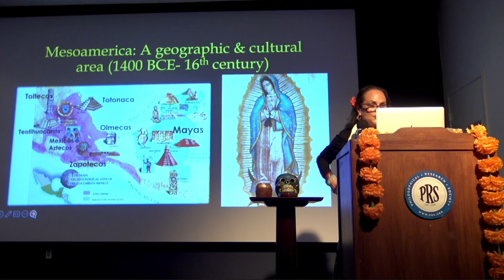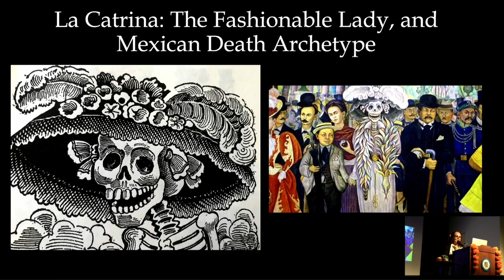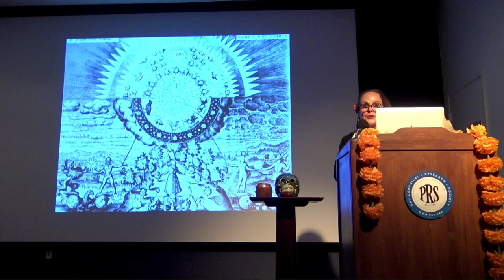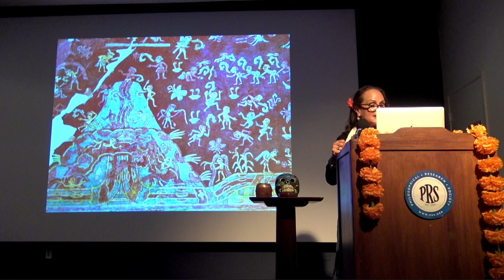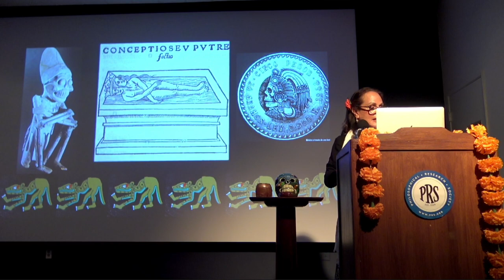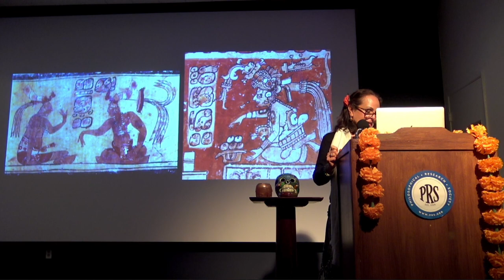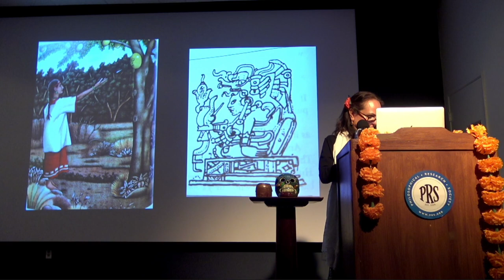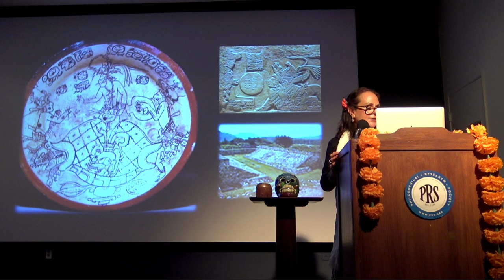Jung and the Mexican Day of the Dead: Reimagining Death & Ancestors - with Dr. Sandra del Castillo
The Mexican Day of the Dead is a unique, and ever-unfolding tradition that venerates the ancestors, and is rooted in two worldviews, the Mesoamerican, and 16 th century Spanish Catholicism. This presentation applies a Jungian lens to Mesoamerican roots to explore concepts of death, the afterlife of the soul, the ofrenda, or altar for the ancestors, and the crucial role ancestors play in the world of the living. This presentation is based both on research from Sandra del Castillo's dissertation entitled “The Mexican Day of the Dead: A Jungian Inquiry,” as well as from her personal experience living in a region of Mexico renowned for the tradition, Michoacan, home of the Purépecha people, and her paternal ancestry.

Sandra del Castillo, PhD, is a teacher, lecturer, ritual artist, and storyteller. She received her doctorate degree in Depth Psychology with a specialization in Jungian and Archetypal Studies from Pacifica Graduate Institute, where she teaches adjunct. Born in California, Sandra is of Mexican indigenous descent; she lived in Mexico for 15 years, where she studied Mesoamerican mythology, indigenous medicine, and the arts. She also taught and acted as interpreter for a Liberation Theology retreat center. As a ritual artist, her art is inspired by dreams, mythology, and active imagination. Sandra has performed and exhibited her art work throughout Mexico. Through scholarship and ritual art, it is her aim to share the wisdom of Mesoamerica and “give birth to the ancient in a new time,” as Jung proposed.

THANK YOU FOR SUPPORTING PROGRAMS LIKE THESE.